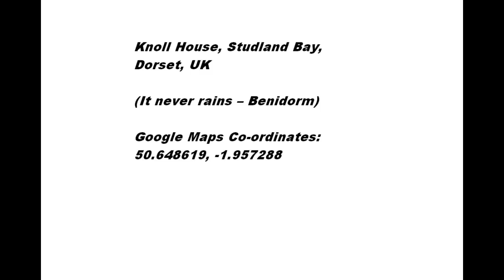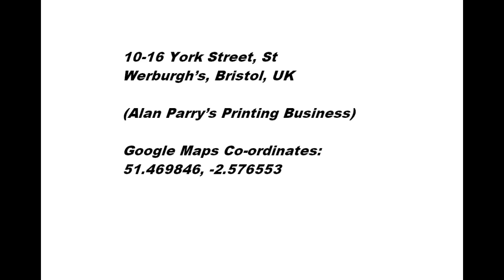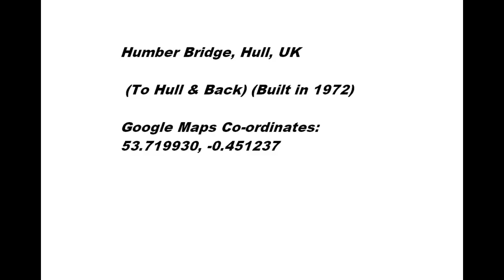Only Fools & Horses Film Locations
Location #1
Richard Court, Lower Northdown Ave, Margate, Kent CT9 2NZ, UK (Rodney & Cassandra’s flat seen in Jolly Boy’s Outing)

Google Maps Co-ordinates: 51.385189, 1.401647

Location #2
Station Approach Margate CT9 5AD, UK

Google Maps Co-ordinates: 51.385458, 1.372092

Location #3
Middlesex Arms, Long Drive, Ruislip, UK (Nags Head – Miami Twice)

Google Maps Co-ordinates: 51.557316, -0.397546

Location #4
Knoll House, Studland Bay, Dorset, UK (It never rains – Benidorm)

Google Maps Co-ordinates: 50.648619, -1.957288

Location #5
Margravine Cemetery, Field Rd, Hammersmith, UK (Grandad’s Funeral) (Opened in 1868 – More Info)

Google Maps Co-ordinates: 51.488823, -0.215894

Location #6
Sainsburys, Penn Street Broadmead, Bristol, UK (Batman & Robin Episode)

Google Maps Co-ordinates: 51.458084, -2.586775

Location #7
Whitemead House, Ashton Gate, Bristol, UK (Nelson Mandela House) (Built in 1963 by construction company Laing)

Google Maps Co-ordinates: 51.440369, -2.617700

Location #8
17A Druid Stoke Avenue, Bristol, UK (Boyce’s House ‘The Sky’s The Limit’) (Built in the 1980’s)

Google Maps Co-ordinates: 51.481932, -2.637517

Location #9
Ravenscourt Park, London, UK (Rodney captures butterfly)

Google Maps Co-ordinates: 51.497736, -0.239052

Location #10
10-16 York Street, St Werburgh’s, Bristol, UK (Alan Parry’s Printing Business)

Google Maps Co-ordinates: 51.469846, -2.576553

Location #11
75 Marsh Rd, Ashton Gate, Bristol, UK  (Boyce Automobiles)

Google Maps Co-ordinates: 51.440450, -2.622735

Location #12
Humber Bridge, Hull, UK (To Hull & Back) (Built in 1972)

Google Maps Co-ordinates: 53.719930, -0.451237